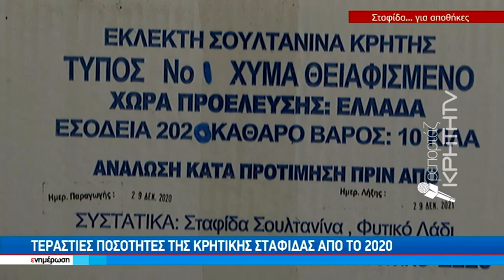Σταφίδα στα αζήτητα στοιβαγμένη στις αποθήκες της